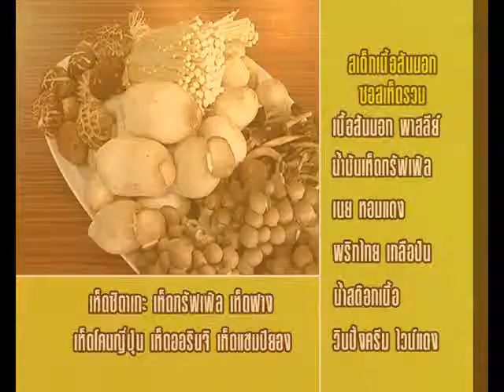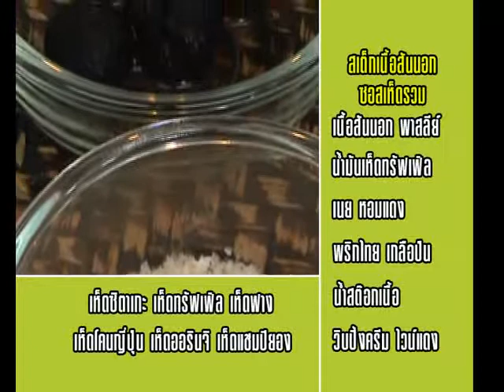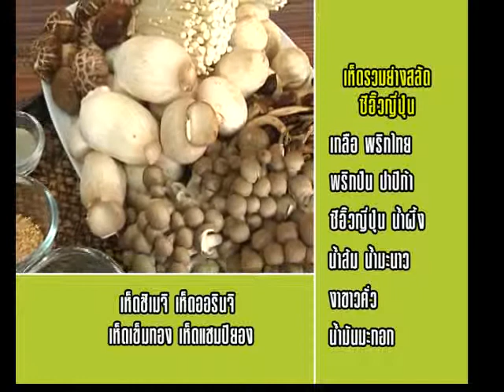Chef table Series 3 EP12 B1 all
รับชมรายการย้อนหลังได้ทาง และติดตามข่าวสารได้ทาง